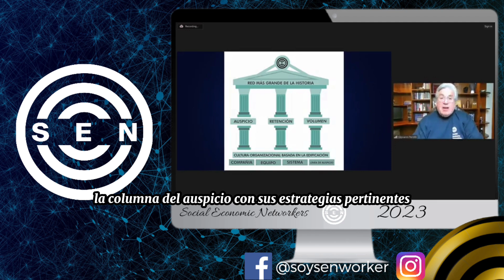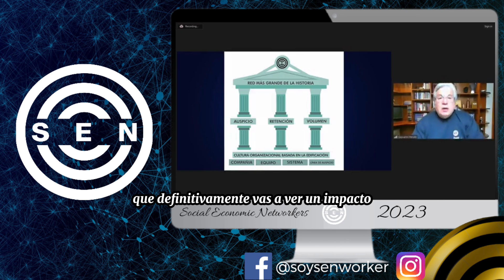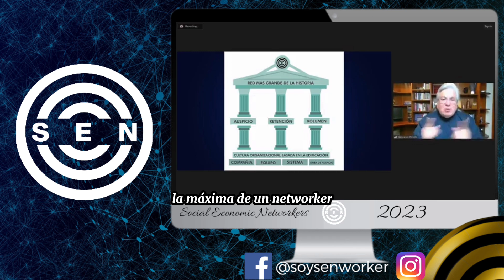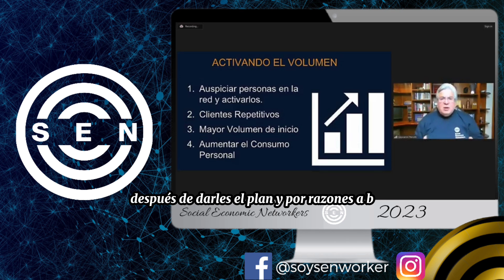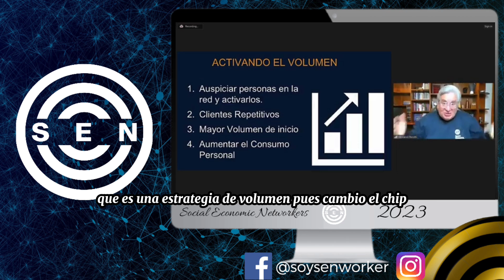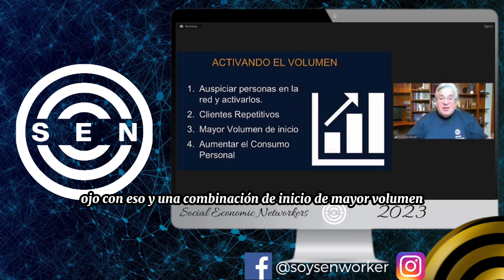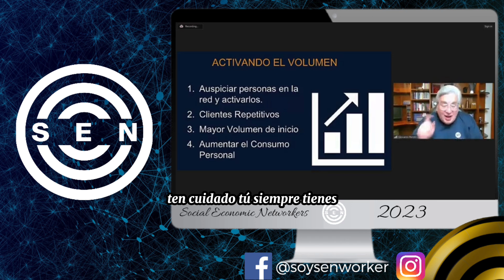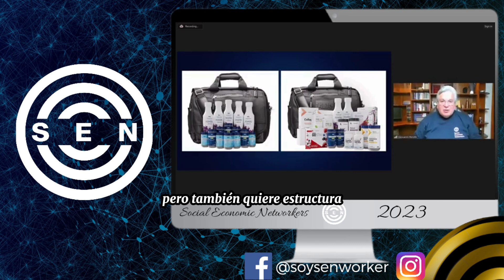✅Cómo Mantener El VOLUMEN SIN VENDER Necesariamente 👉 Giovanni Perotti 2024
es un gran valor agregado es un tremendo valor agregado poder pertenecer a social economic networkers social economic networkers tiene la mejor carta de presentación que pueda tener cualquier equipo y sobre todo la efectividad funcionalidad de nuestro sistema educativo tenemos más casi 24 años y miles miles de personas que hoy pueden vivir dignamente a través de un ingreso residual a través de la la construcción precisamente de un estilo de vida fundamentado en una red sólida y conceptualizado y monetizado a través de ingresos residuales que perduren toda la vida una de las cosas que yo siempre le digo a las personas es si el ingreso es heredable si tus familiares pueden heredar tu red qué importante Qué determinante es poder construir una red sólida que te permita tener ingresos residuales por muchísimos muchísimos años de existencia y Estos espacios estos este Z builder particularmente tiene como objetivo seguir ayudando a la formación de networkers profesionales es muy importante amigos que tú puedas clarificar esa expresión todo seminario todo taller toda capacitación todo evento del sistema educ Busca eso Busca compartir conocimiento principios de Liderazgo principios de cómo construir la red experiencias para que tú también puedas estar construyendo algo sólido algo real algo de permanencia que impacte tu vida Ese es el objetivo nuestra intención es poder compartir con ustedes principios experiencias inclusive ciertos errores que hayamos hos cometido para poder ayudarlos a hacerlo bien hacerlo en un tiempo prudencial y dentro de ese proceso tú puedas erguir como un networker exitoso formado por un sistema educativo con más de 24 años de funcionalidad y miles y miles de personas que viven hoy en día nuestro equipo de ingresos residuales y en ese orden de ideas si siempre he mencionado que la extraordinari Dad y la superlativ de nuestros productos de nuestro gran socio gestor son tan extraordinarios son tan buenos que a veces no es fácil mantener el balance la claridad conceptual de esa pregunta que aparece en la guía Okay qué vamos a construir número uno qué somos somos networkers profesionales qué vamos a construir una red de mercadeo una red que se expanda una red que pueda tener las correctas estrategias y que tú puedas adaptar a tu modelo de ejecución al modelo de construcción esas estrategias infalibles esas estrategias que en el caso de este servidor me han permitido construir un muy buen ingreso residual Pero ahora con esto del paquete de inicio acelerado con el programa de inicio acelerado Caramba la cosa se pone aún mejor en momentos donde uno pueda creer que ya no se puede mejorar el plan o el retorno que forlife le da a sus distribuidores exitosos forlife nos vuelve a sorprender con este programa de inicio acelerado que desde ya quiero ir haciendo la aclaración hay una gran diferencia entre un paquete de inicio acelerado y un programa de inicio acelerado el paquete de inicio acelerado ad es parte de algo más grande que el paquete que es el programa de inicio acelerado hace algún tiempo atrás nosotros teníamos el paquete diamante era un paquete que que era una estrategia para poder iniciar y promover el auspicio la diferencia a mi a mi forma de verlo Es que este es un programa mucho más completo mucho más extenso y sobre todo mucho mucho más rentable al ser un programa Así que eso es lo más importante amigos por qué Porque si no entendemos el concepto del programa rara vez vamos a entender que se trata de crear una cultura para que tus nuevos asociados inclusive muchos de los que nos escuchan acá puedan verdaderamente eh maximizar la monetización del retorno de los puntos que se vayan a forl Así que primer principio de esta noche no confundamos